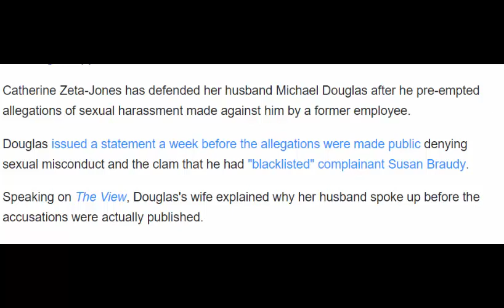Catherine Zeta Jones defends husband Michael Douglas